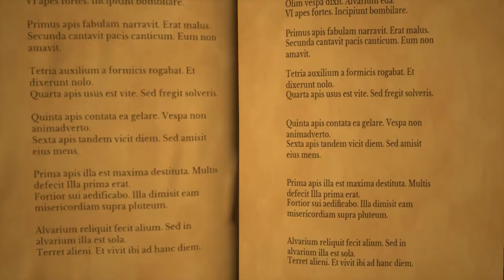Collective Clean Up Round 2. Psychonauts 2 (Blind Playthrough). Part 19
Picking up everything I've missed so far in The Green Needle Gultch, Cassie's Collection, Bob's Bottles, PSI King's Sensorium, Strike City, Tomb of the Sharkophagus, and Hollis's Hot Streak.